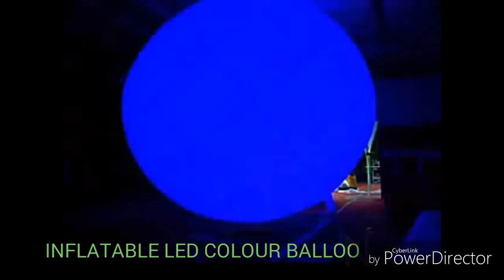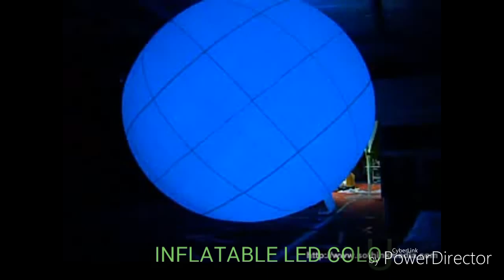VISUALLIVE4U DECORATORS INFLATABLE LED COLOUR BALLOON